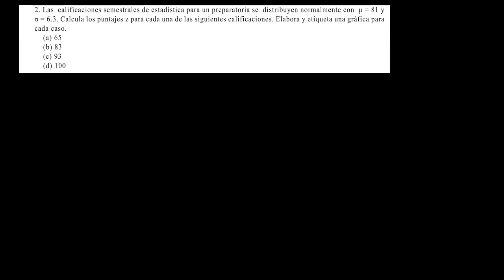Problemas ck12.org de Distribución normal. Puntaje Z